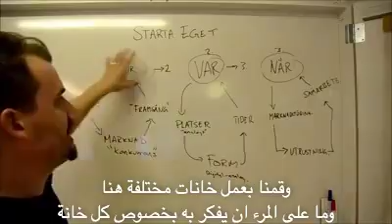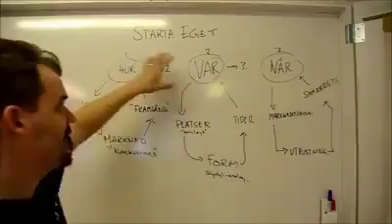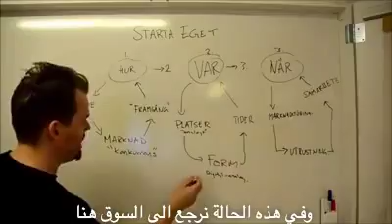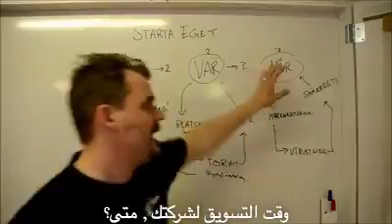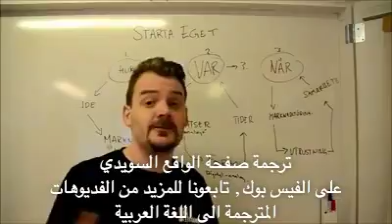كيفية تفتح شركة خاصة في السويد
خطوات العمل لفتح شركة